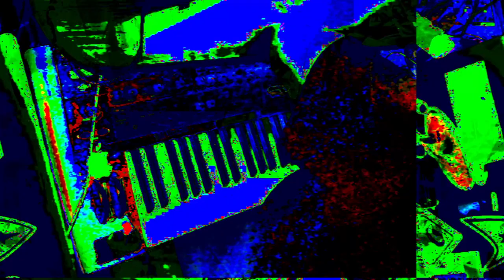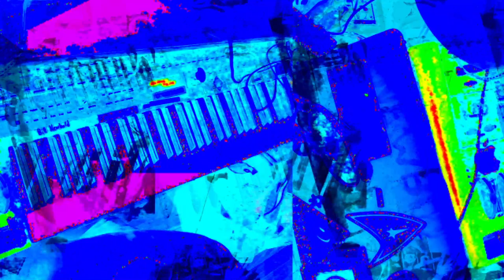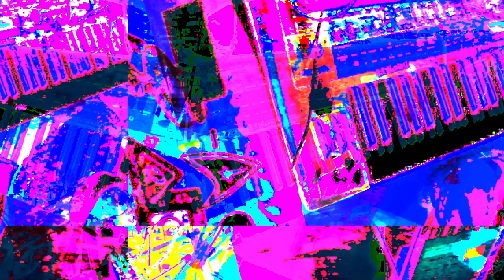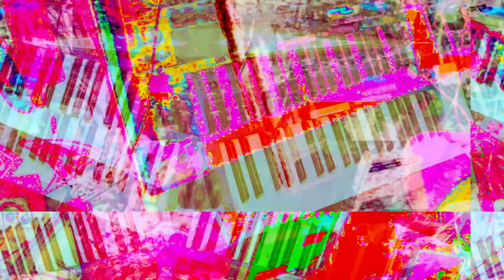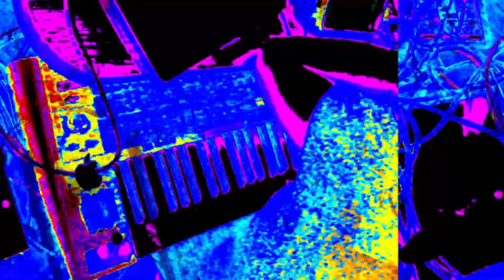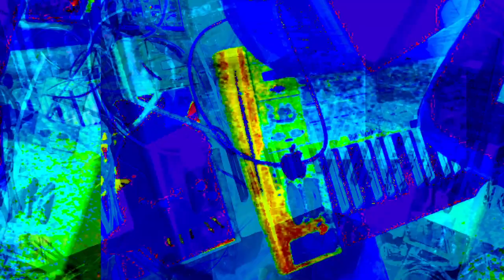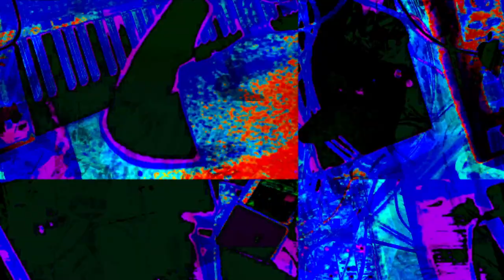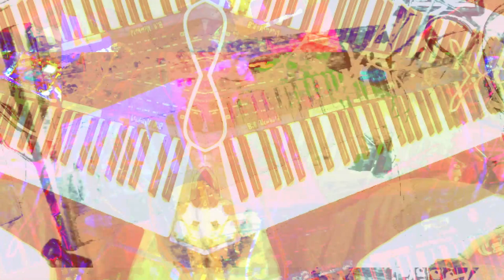[EPILEPSY WARNING] *Photosensitivity Warning*